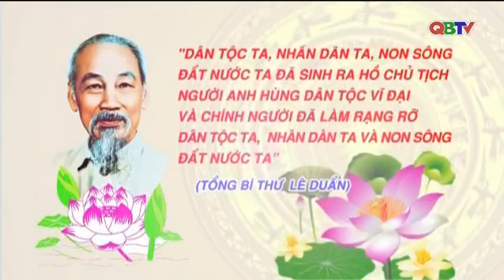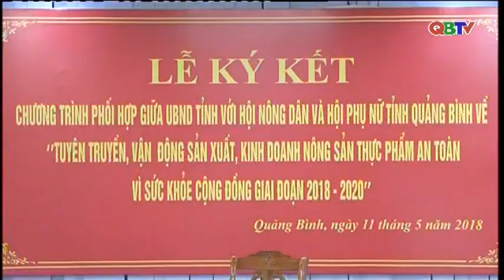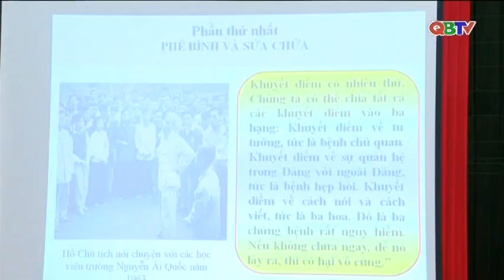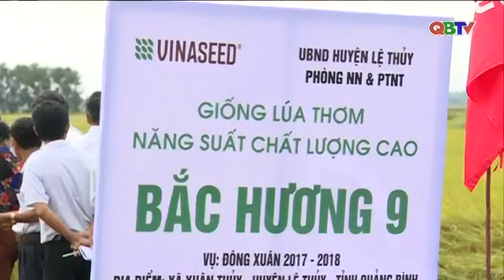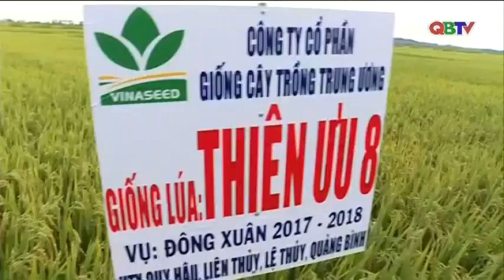Bản tin Thời sự Quảng Bình tối ngày 11/5/2018